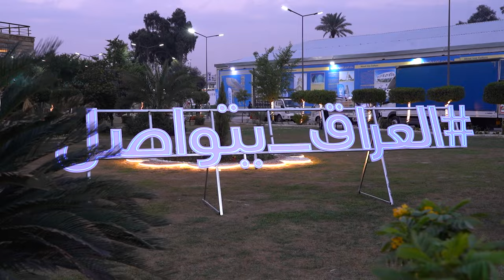رئيس مجلس الوزراء يؤكد خلال افتتاح معرض بغداد الدولي انفتاح العراق على الشراكات والفرص الاستثمارية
رئيس مجلس الوزراء السيد محمد شياع السوداني يؤكد خلال افتتاح  معرض بغداد الدولي انفتاح العراق على الشراكات والفرص الاستثمارية